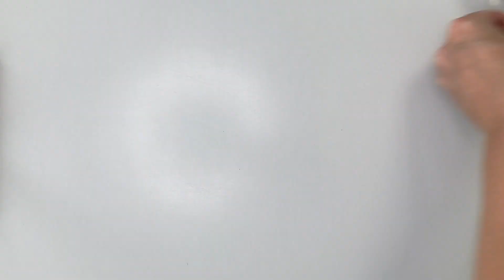Halloween - Glas - Gespenster - Geister - Lutscher - Lichterkette - Serviette - Basteln - DIY - Kind